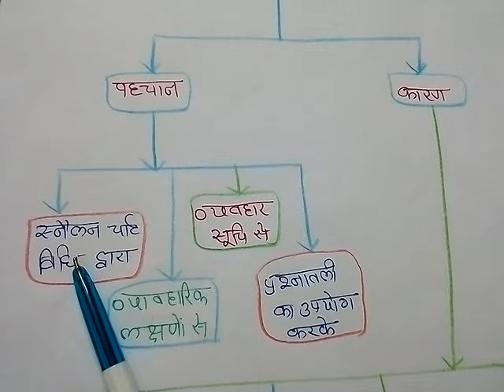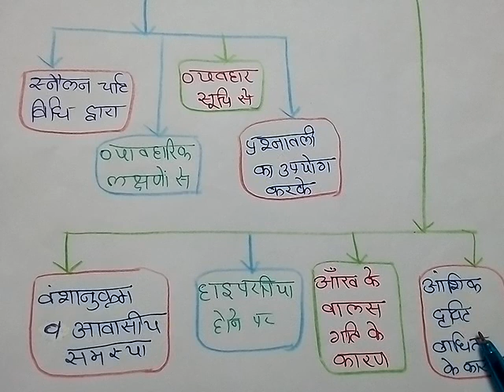Identification and Causes of Visually Impaired Children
बी.एड Second Year-9th Paper Identification and Causes of Visually Impaired Children